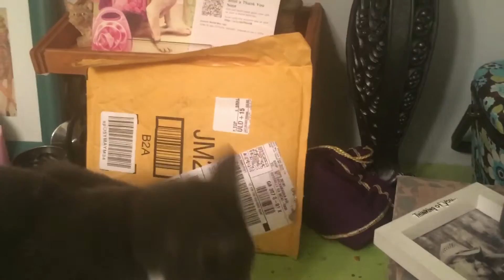My crazy Christmas! | BRIDGET GATES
MERRY CHRISTMAS EVERYONE! Follow me as I celebrate Christmas with my crazy family.